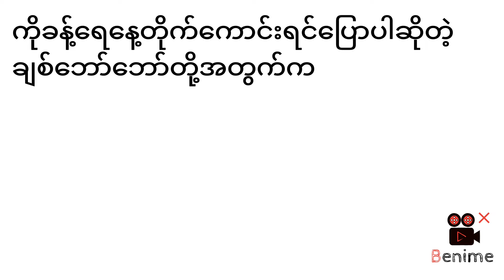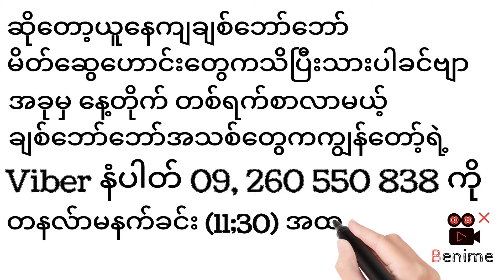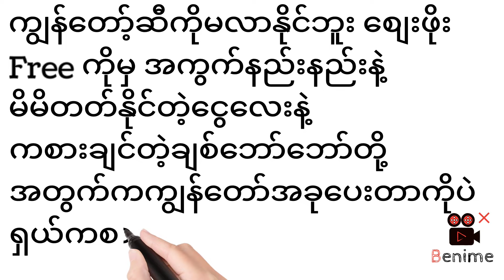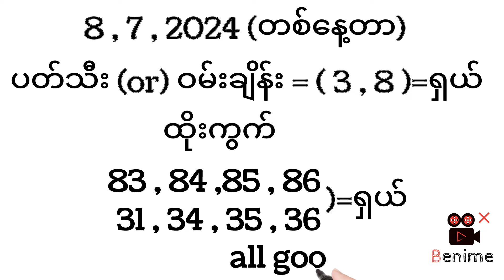8,7,2024(တစ်နေ့တာ) ရှယ်ပတ်သီး နှင့် တင်ကွက်